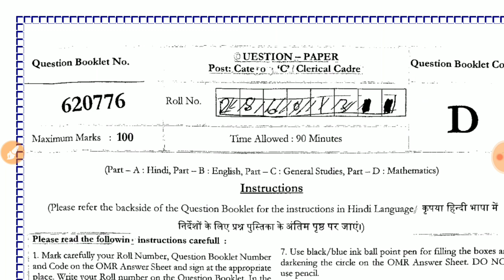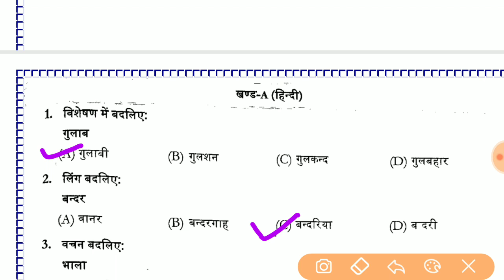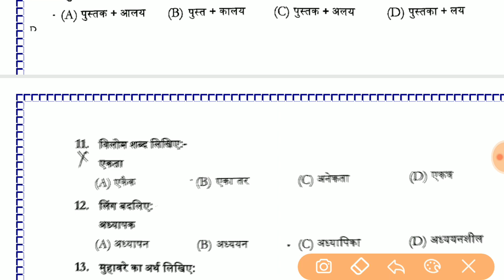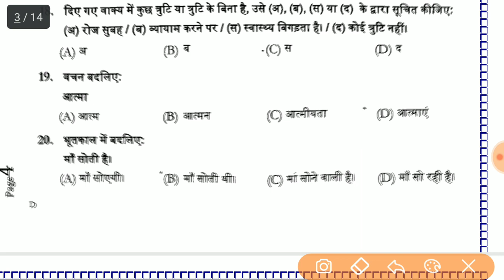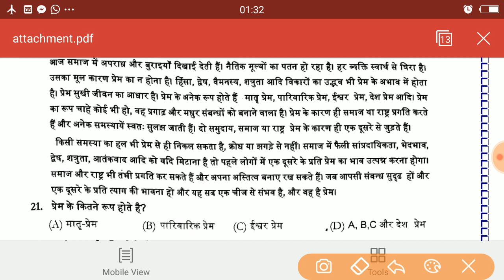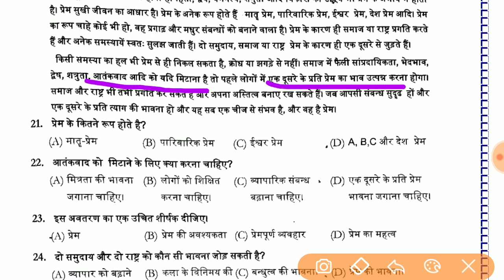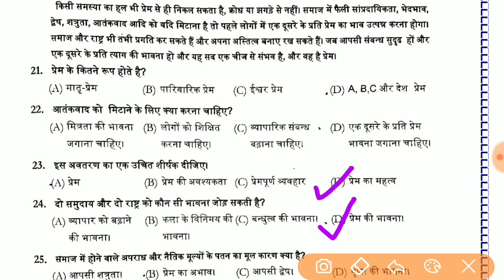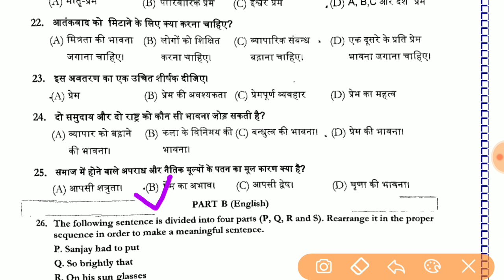Allahabad High Court Junior Assistant Hindi Previous Paper Solved Group C/D